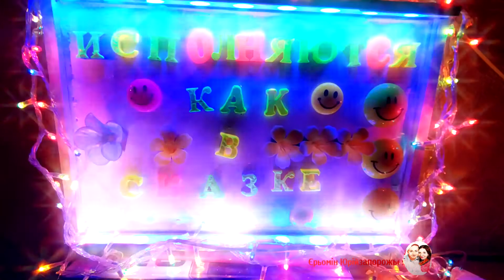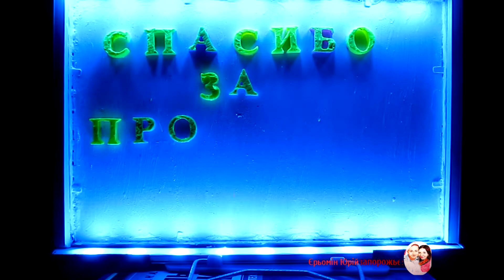С ДНЕМ РОЖДЕНИЯ, АНТОН! Новинка! Прекрасное видео поздравление! СУПЕР ПОЗДРАВЛЕНИЕ!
Поздравление с днем рождения для Антона.

Анто́н — мужское русское личное имя латинского происхождения. Восходит к лат. Antonius — древнеримскому родовому имени Антониев; его происхождение неизвестно, вероятно, у него этрусские корни. По другой версии, возможно, оно происходит от др.-греч. αντεω, ανταω («состязаться», «вступать в бой») — одного из эпитетов Диониса. Церковная форма имени — Анто́ний
Мужское имя Антон по происхождению древнеримское. Трактовка — «вступать в бой» или «достойный похвалы». Образовано от римского имени Антоний, которое считалось аристократическим в Римской империи. По другой версии это имя могло произойти от греческого слова «anthos», что переводится как «цветок» или «цвет».

Русское мужское имя Антон является русским православным. Пользуется спросом на территории Российской Федерации и стран бывшего СССР много лет, как и многие старые русские имена. Оно же популярно и в странах Запада, но в видоизмененной форме. А мы ниже поговорим о его значимости и символике…

Считается, что имя Антон сулит новорожденным мальчикам массу положительных и одновременно противоречащих качеств. Главными характеристиками названного так ребенка считаются: общительность, обаяние, ранимость, романтичность, спокойствие и уравновешенность, чувствительность и сила духа. Это трудолюбивый и целеустремленный мальчик, добивающийся поставленных целей и умеющий преодолевать преграды. Антоны в своем большинстве являются отменными дипломатами, умеющими располагать к себе людей, мягко критиковать и столь же мягко доказывать свою правоту. Тем не менее, присущи носителям этого имени и другие черты, среди которых порывистость, эмоциональность и агрессия. Правда, последнее дает о себе знать только в критические моменты, в конфликтных ситуациях и ссорах. Достоинства и положительные черты: трудолюбие, сдержанность, красноречивость, дипломатичность и тактичность, умение располагать к себе людей, любовь к справедливости, честность и романтичность. Антоны плохо относятся к предательствам, вранью, корысти, грубым и несдержанным людям, общепринятым правилам и любым ограничениям свободы и личного пространства.

К брачным узам Антоны все без исключения относятся крайне ответственно и рассудительно, и даже с долей корысти. Эти мужчины не женятся, как говорится, «лишь бы побыстрее». Они тщательно перебирают возможные варианты, всех женщин оценивают на роль жены очень ответственно, и ни в коем случае такой мужчина не женится на женщине, которая хоть в чем-то не соответствует его критериям. Но зато как правило эти мужчины если и женятся, то один раз и навсегда. Со своей супругой, законной, официальной, он будет идти рука об руку до конца своих дней. Именно поэтому-то, наверное, Антоны и относятся к браку столько ответственно. Свою супругу он будет поддерживать во всем без исключения, никогда не бросит ее в сложную минуту и будет уважать ее мнение. Но вот что до верности, так тут все не так, как хотелось бы – большинство Антонов не так уж и верны, и более того, не видят в изменах ничего такого, из-за чего стоило бы переживать. Хотя к измене женщины Антон наверняка отнесется крайне негативно. К слову, к гражданскому браку Антон не станет относиться серьезно. Простая неузаконенная совместная жизнь ни к чему не будет его обязывать. В гражданском браке он может и изменять, и гулять отдельно от супруги, и всячески демонстрировать свою независимость.